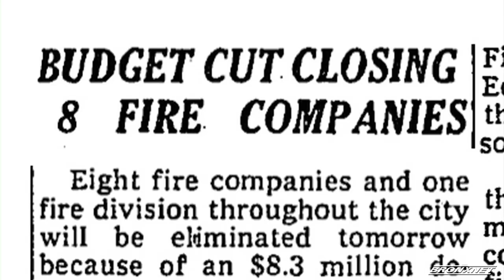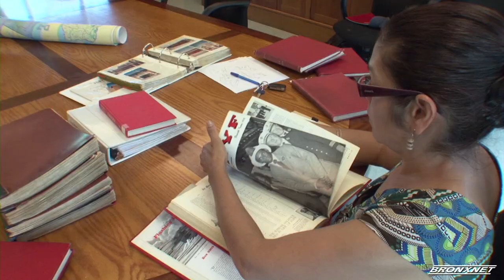Decade of Fire South Bronx Screening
Fordham University Department of Sociology and Anthropology presented the film, Decade of Fire, about the South Bronx during the 1970s when Puerto Rican and Black residents were blamed for all the fires occurring in their community. Co-Director and Producer, Vivian Vázquez shared her story along with those who fought to save the South Bronx and made a statement that they were not the ones who destroyed it.